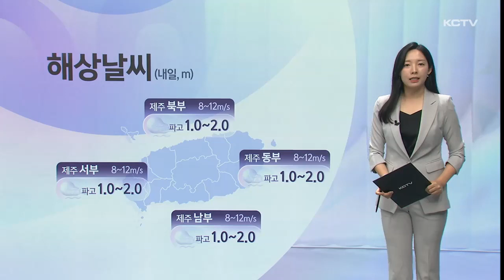날씨ON (장맛비 언제까지?)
장마가 시작된지 일주일도 안됐는데 벌써 많은 양의 비가 쏟아지고 있습니다.

한라산 삼각봉은 지난 6일간 누적강수량이 이미 700mm를 넘었고요.

영실과 진달래밭도 500mm를 넘었습니다.

중산간 지역과 해안지역 역시 곳에 따라 200mm가 훌쩍 넘는 강수량을 기록하고 있는데요.

예년보다 6일 정도 늦게 시작한 장마지만 시작부터 강한 비가 쏟아지고 있습니다.